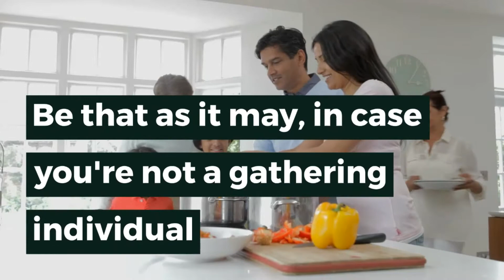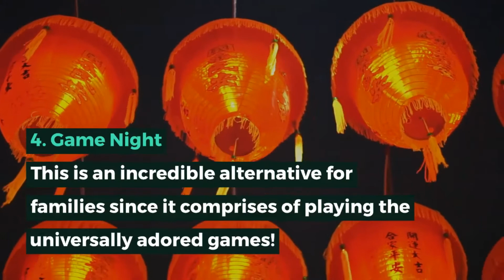5 Unique Ideas For Celebrating New Year Eve At Home | Raaz Ki Batain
5 Unique Ideas For Celebrating New Year’s Eve At Home

New Year’s Eve is definitely known as one of the biggest “party holidays.” Be that as it may, in case you're not a gathering individual there are still huge loads of things you could do to make the night critical!
Here is a rundown of 5 inventive thoughts for observing New Year's Eve at home with your loved ones! You don't need to go out to make some incredible memories.

1. Sleep
This is the alternative for those of you who truly could think less about the New Year. It's simply one more night, so should rest at a sensible hour! See ya in 2021!

2. Dance Party
In case you're searching for something that will ensure to keep you conscious sufficiently long to watch the ball drop prior to hitting the hay,any room in your home can be transformed into a club.  Set up some bright lights, ideally ones that blaze, and shoot some music through speakers and you have a moment rager!

3. Make A Fancy Bar
In case you're into extravagant drunkard or nonalcoholic beverages, and afterward play barkeep for the evening!

4. Game Night
This is an incredible alternative for families since it comprises of playing the universally adored games!

5. Karaoke
On the off chance that you have speakers, a mouthpiece, and a PC, this is quite a simple method to have a good time New Year's Eve.

Regardless of whether you jam out to some Christmas melodies, or the best pop tunes of the year, karaoke is an extraordinary ice breaker and a great method to get in a blend of truly making music, or simply playing and being senseless with companions.

Let's Getting Ready For New Year 2021

Let's Start Countdown for New Year 2021

new year celebration ideas 2021,happy new year 2021,how to celebrate new year,new year,celebration ideas,new year party ideas 2021,how to,tips for party ideas